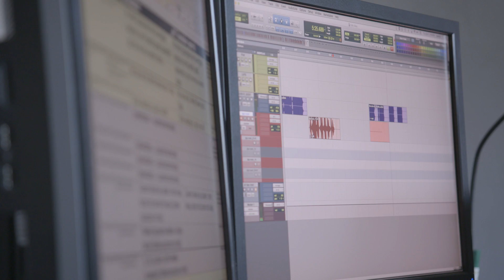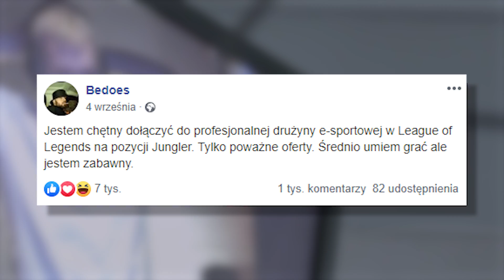Bedoes w esportowym świecie League of Legends? 🐉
Złapaliśmy Bedoesa w studio podczas nagrywania dubbingu do najnowszej skórki True Damage Ekko. Czy możemy liczyć na jego dalszą współpracę z Riot Games? Czy rozpocznie karierę profesjonalnego gracza? O to - i nie tylko - pytał Tomasz "TheFakeOne" Milaniuk.

Bedoes 2019

Frenzy 2019